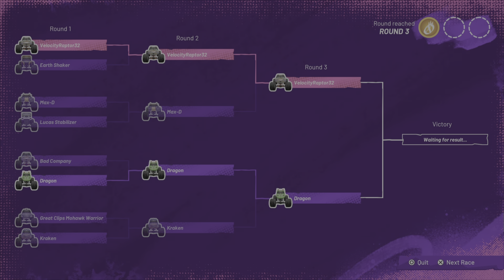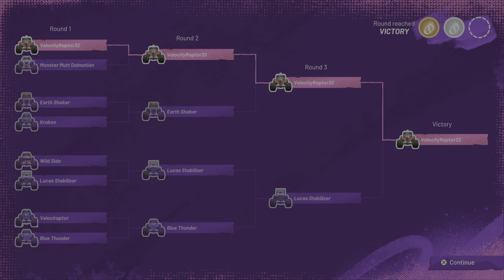PURE RAW TALENT. - Monster Jam Showdown - Part 5